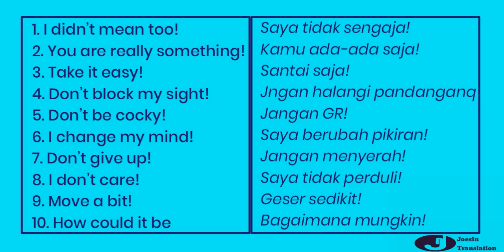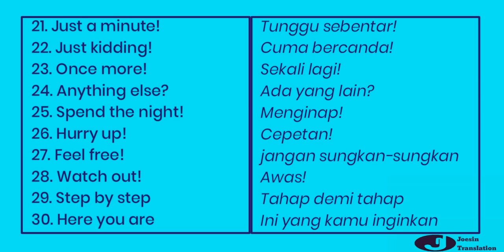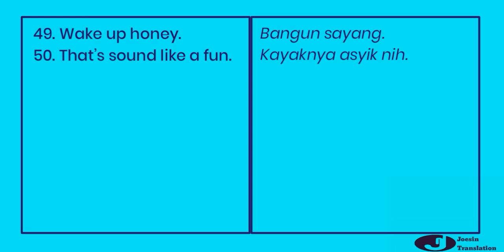50 Ekspresi dalam Bahasa Inggris | Part 1 | Joesin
Hi, video kali ini memberikan 50 ekspresi bahasa Inggris yang sering digunakan sehari-hari.
Jangan lupa lihat playlist; untuk video lebih terstruktur.